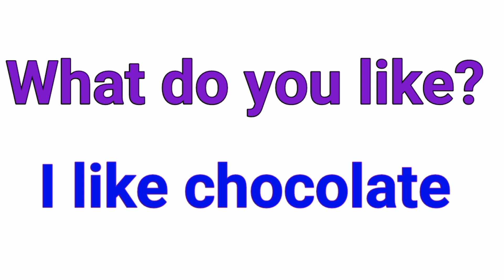आपको क्या पसंद है को इंग्लिश में क्या कहते है | apko kya pasand hai ko english mein kya hoga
Do you know  friend what is the English meaning of hindi sentence apko kya pasand hai ko english mein kya hoga. This is a phrase which we can use in many situations like what do you like in food. It may food, hobby and other field of life.